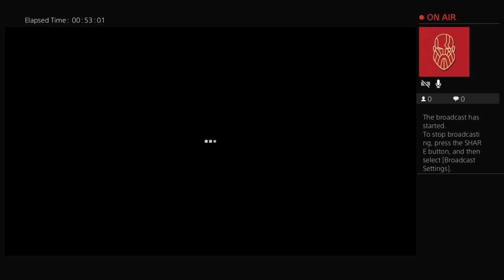Dead by daylight